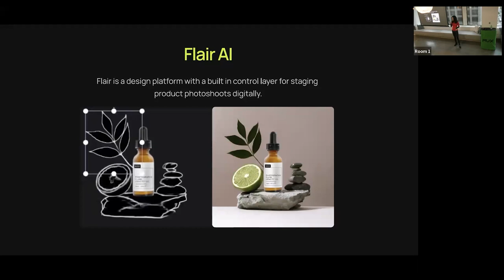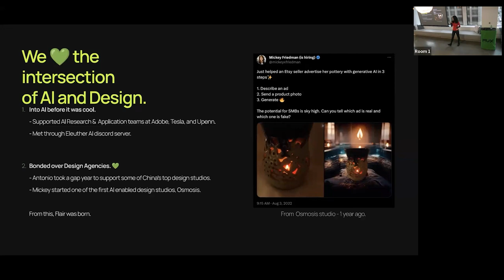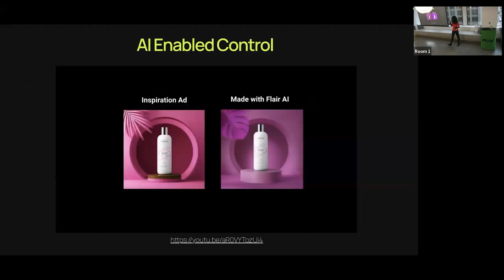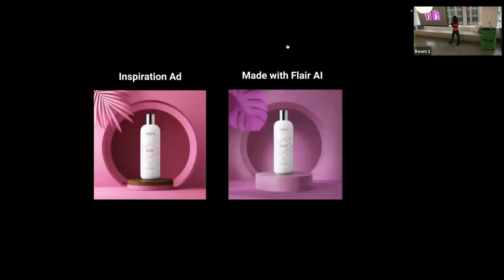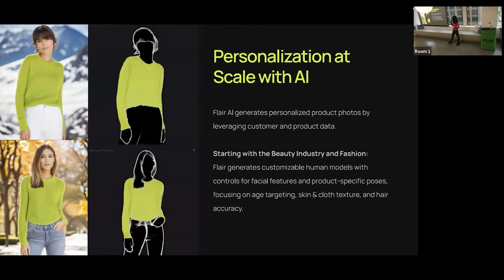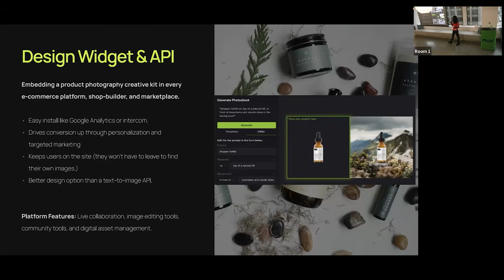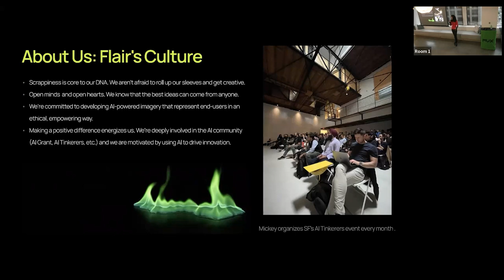Mickey Friedman - Flair AI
What it is: Design platform for staging product photoshoots digitally

Founder: Mickey Friedman

Open roles: founding engineers